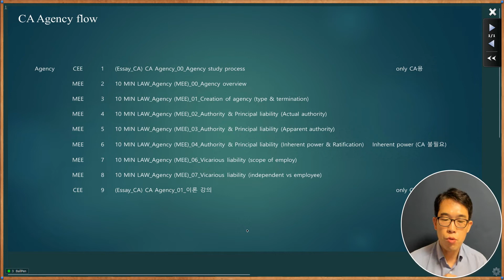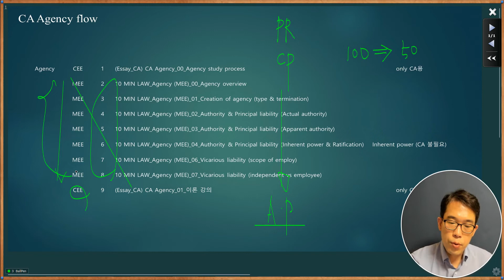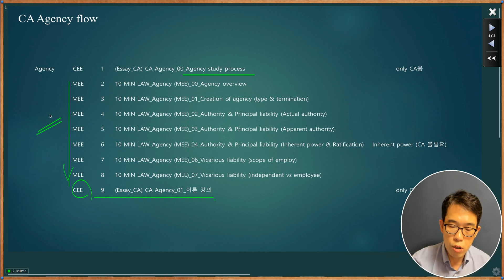자투리 시간을 통해 Rule 정리하기 | Rule의 이미지화 | 에어클래스